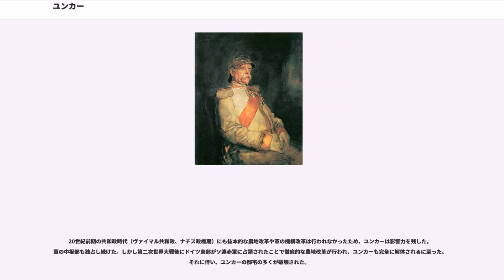ユンカー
ユンカー（）は、エルベ川以東の東部ドイツの地主貴族を指す言葉である。

エルベ川以東に領地を持つ中世の騎士たちが直接に農地経営に乗り出すようになったことに始まる。彼らは領地内に直営農地「」を所有して自身もそこで暮らすというグーツヘルシャフト（Gutsherrschaft）と呼ばれる領地経営を行うようになった。また農民に賦役を課し、さらに領主裁判権・警察権を行使することで農民を強力に支配した。領主が地代取得者にすぎず、直接に農地経営しないグルントヘルシャフトと呼ばれる領地経営を行い、領主裁判権も持たない西部ドイツの貴族とは対照的な存在であり、農地が豊かな東部ドイツ特有の貴族であった。

ユンカーは、18世紀以降にはプロイセン王国の貴族階級の中心になり、プロイセンの将校と官僚を独占するようになった。

19世紀初頭の農地改革で農奴制が廃止されたことで、もともと賦役労働（無賃金労働・農奴労働）を前提としていたグーツヘルシャフトは、賃金を支払う資本主義的な「ユンカー経営」に転換されていった。
この時の農地改革で土地売買が自由化されたことで、富裕な市民や農民が貴族から騎士領を買い取るケースも増えた。買い取った彼らがユンカーとなる場合もあった。

19世紀後半頃から経済的に苦しくなるユンカーが増え保守化を強めた。帝政崩壊後（ヴァイマル共和政、ナチス政権）にはユンカーは旧時代の残滓として冷遇されるようになっていったが、農地改革や軍の機構改革は行われなかったためユンカーの影響力は残った。第二次世界大戦後、東部ドイツを占領したソ連赤軍が徹底的な農地改革を行った結果、ユンカーも完全に解体された。

もともとは「若い貴族」という意味だったが、やがて貴族の性格、特に貴族の傲岸不遜な態度を批判的に表す言葉として使われることが多くなった。1840年以降頃からエルベ川以東の地主の特色を指す言葉となっていった。

12世紀から13世紀にかけてエルベ川以東へのドイツ農民の東方植民が盛んになった。その農業は当初西部ドイツのグルントヘルシャフトと変わらぬ方法で運営され、農民には大きな自由があり、土地移動や職業変更も認められていた。農民は自己の土地に世襲の所有権を持ち、みずからの社会の内部から村長を出してその裁判権に服していた。農民に課せられた義務は領主に地代、君主であるブランデンブルク辺境伯に税金と年に数日程度の賦役を提供することだけであった。

領主は辺境伯の御料地である場合を除けば辺境伯に領地を与えられた下級貴族の騎士であることが多かった。騎士は領地を頂戴する代わりに辺境伯に戦時奉仕義務を負っていた。彼らがユンカーの先祖である。

14世紀から15世紀には相次ぐ戦争で君主が財政難に陥り、それによって力を落とした君主に代わって貴族が台頭した。ブランデンブルクでも領主が裁判権や賦役権を獲得し、領主たちが農民を直接支配するようになった。賦役も領主個人の私的目的のために濫用されることが多くなった。ペストの大流行で農民の数が減少し、領主も収入を得るのが難しくなり、農民が都市に出ないよう土地に縛りつけることも多くなった。こうして15世紀からエルベ川以東では貴族権力の強化と農民の地位の低下が見られるようになり、16世紀以降にはその傾向が一気に加速した。

16世紀には海洋国オランダとイングランドを中心に都市が栄え、都市で穀物の需要が増加した。その供給地たる東ヨーロッパにとっては利益をあげるチャンスだった。プロイセン貴族たちもこの波に乗るべく自ら農業経営に乗り出していった。

また軍事の有り様が、騎士の戦時奉仕から傭兵から成る常備軍へと移行したことで貴族たちが騎士としての役割から解放されて農業経営に専念できるようになったこともそれを後押ししていた。

こうしてエルベ川以東に領地を持つ貴族たちは近代的な農業経営者たる「ユンカー」に変貌していった。彼らの直営農業地をグーツヘルシャフトと呼ぶ。

中央の国王が絶対的権力を握る17世紀の絶対王政の時代にもユンカーはグーツヘルシャフトにおける権力を維持した。絶対主義の時代にユンカーのグーツヘルシャフト体制は完成をみた。ユンカーは都市に頼らずに外国の商人と自由に取引するようになり、ますます大規模農業生産を行うようになっていた。ユンカーは三十年戦争で荒廃した土地や農民の土地を次々と併合して直営地を増やしていった。

ユンカーの農民支配も一層強化され、農民の農地所有権はわずかな自由...